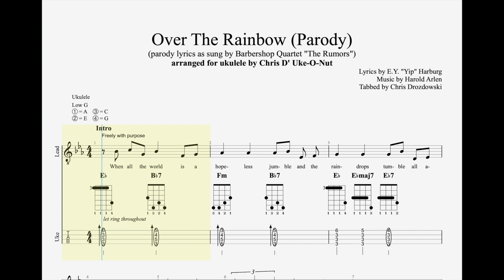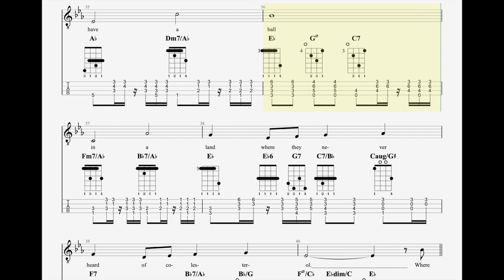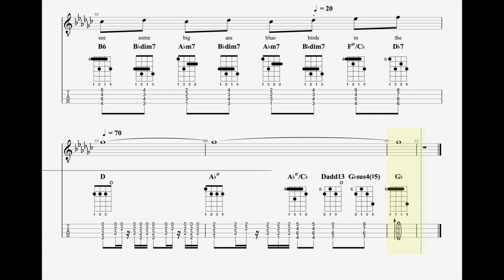"Over The Rainbow" Parody for LowG Ukulele and Barbershop Quartet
Song Starts @1:00, Bonus Chord Guide @4:35

I did not manage to get my vocal stamina up to spec, so I did one part per day (kept the camera and lights set-up). I used a M/S Mic to capture the quartet member positions. Fun!! I always liked this barbershop quartet parody but I did not realize how difficult this competition level arrangement was until I tried to learn it!! I used to be able to crank these things out in a day or two;-) oh well, I have no-one to blame but myself.
BTW These chords can of course be used for a non-parody soloist as well. Enjoy!
P.S. Trigger Warning!! for people out there who do not have a healthy sense of humor...and (like me) even less healthy eating habits ;-)